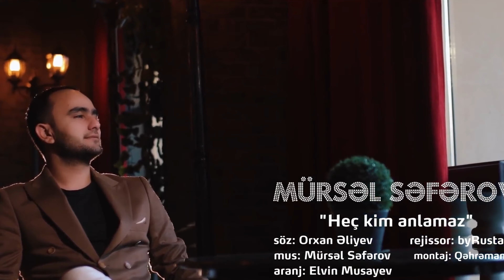Catsin Sene Feryadim - Damla 2023🎶Super Azeri Yigma Mahnilar 2023🎵Cox Axtarilan Azeri Klipler🎶2023